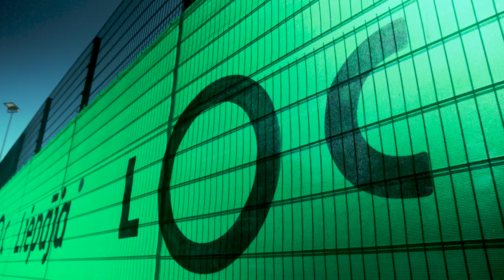Aļona Ostapenko trenējas un labprāt atpūšas Liepājā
Prieks, ka pasaules līmeņa sportisti labprāt bieži apciemo Liepāju - gan lai šeit lieliski atpūstos, gan lai izmantotu mūsu LOC Tenisa halles sporta infrastruktūru treniņu nolūkiem. Šobrīd Liepājā viesojas Aļona Ostapenko, kurai saknes ir Liepājā – Aļonas mamma un vecmāmiņa arī ir no Liepājas. Forša mūsu Liepāja!

Kamēr Aļona trenējas pie mums, arī jaunās Liepājas Tenisa sporta skolas audzēknes Elza Tomase un Patrīcija Špaka izmanto iespēju patrenēties kopā ar Aļonu.